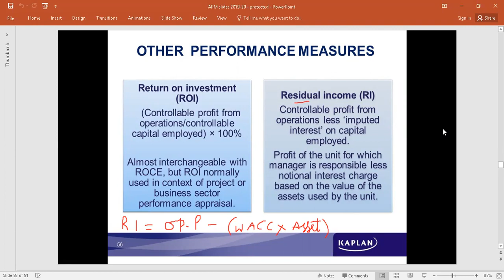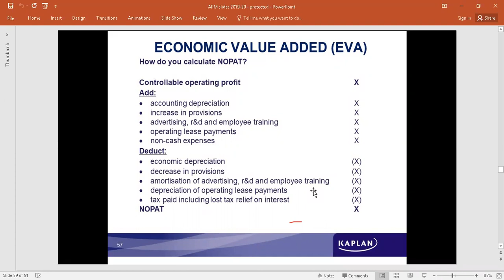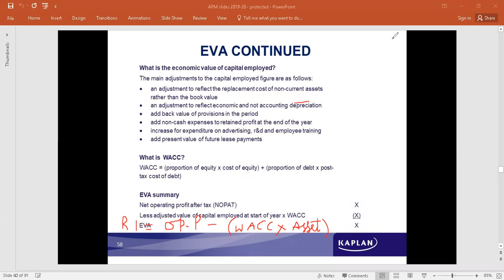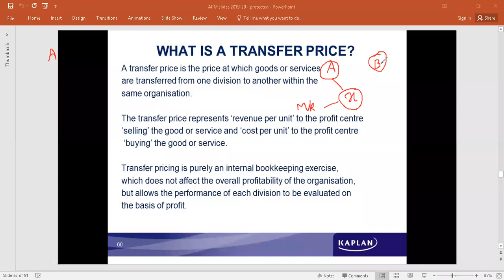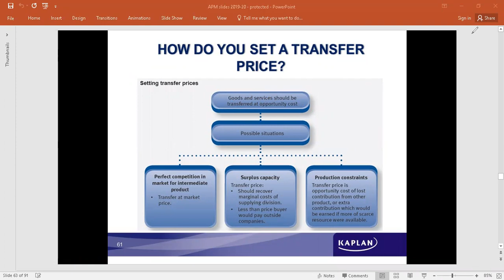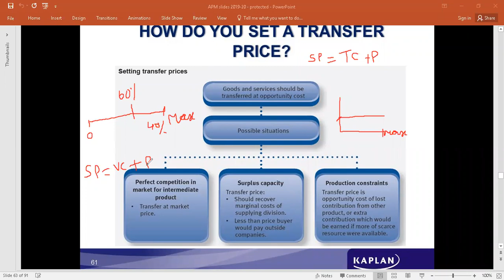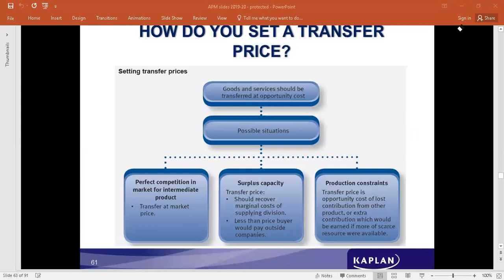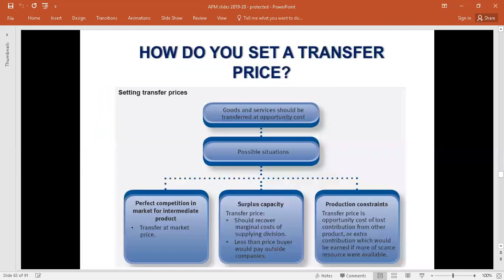ACCA P5 Advanced Performance Management Part 7